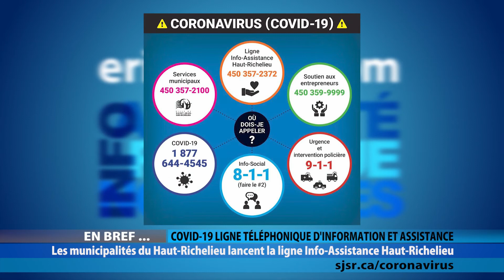ELC 2440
PHILIPPE LASNIER
Avocat et ex-conseiller municipal (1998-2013)